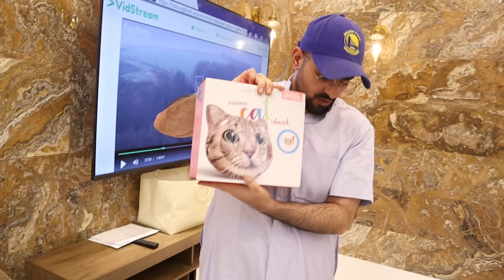فاجأناهم باكبر طفاحيات للمسبح- عائلة عدنان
شرينا طفاحيات كبيرة و فاجأناهم بالمسبح بس تعبنا من التفخ الحمدالله عجبتهم المفاجأة

الانستقرام : _bjlife_

مشاهدة ممتعة